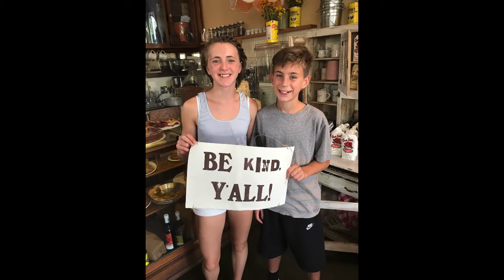Celebrate 2017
celebrating 2017 - Huff family
created 11/6/17